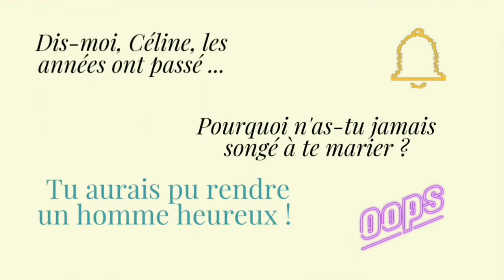Cadjoleene - Chanson Cloche #1 : Céline, Hugues Aufray (1966)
Les Chansons Cloches : la première !